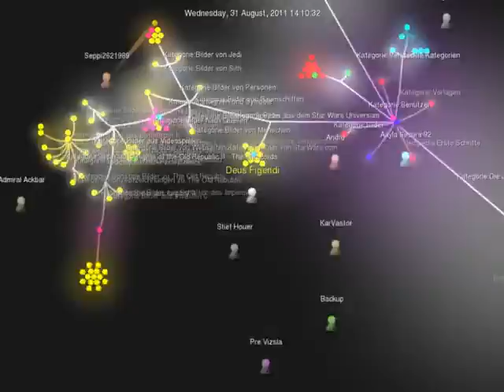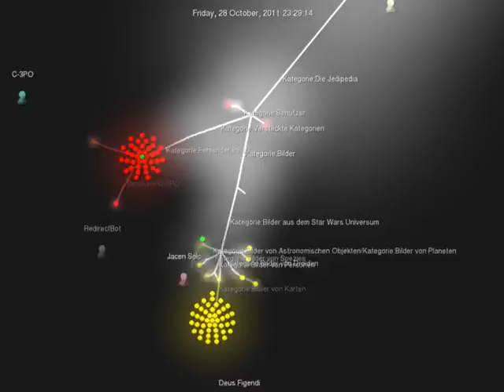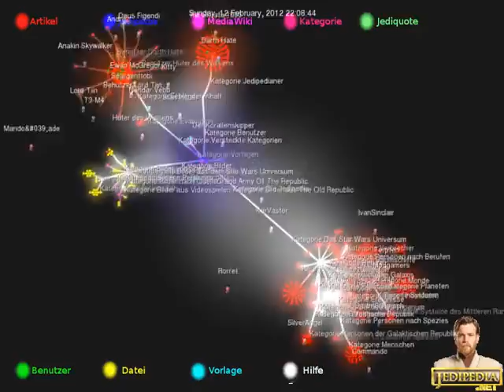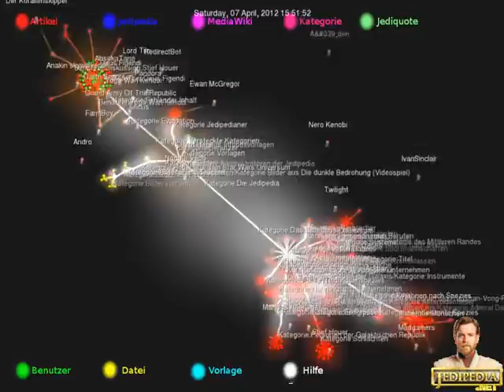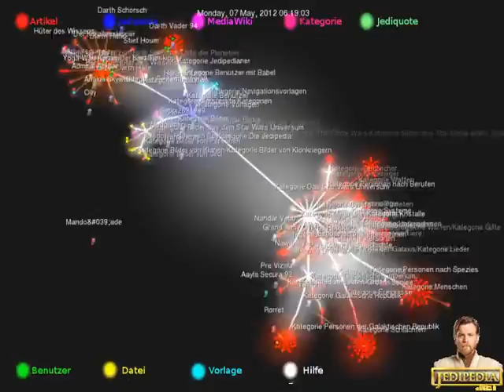Ein Jahr Jedipedia.net (Preview)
Ein Jahr Jedipedia, ein Verlauf

Album: Ancestry of evil
cc-by